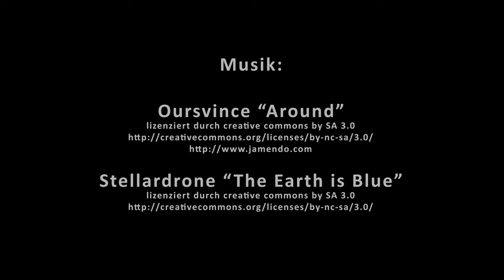Fliegen wie ein Adler - DJI Mini 3 Pro Freizeitflug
Es war ein sonnig-warmer Frühlingsabend mit moderatem Wind bis 5 Bft.
Eine renaturierte Müllhalde südlich Berlins. Erweiterte Kontrollzone D / Autorisierungszone. Unter Einhaltung aller Vorschriften und Freischaltung bei DJI GEO ein wundervoller Ort, um die Nase in den Wind zu halten. Und mit der Mini 3 beeindruckende Aufnahmen zu machen.